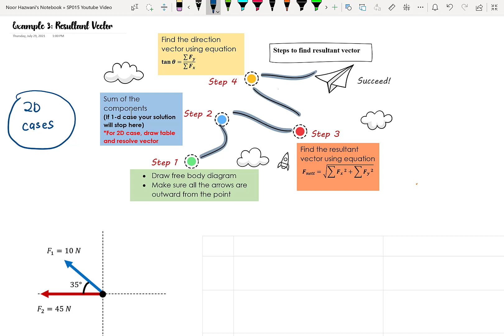#2 Resultant Vector (Example 3)